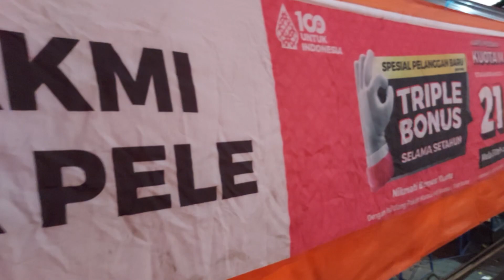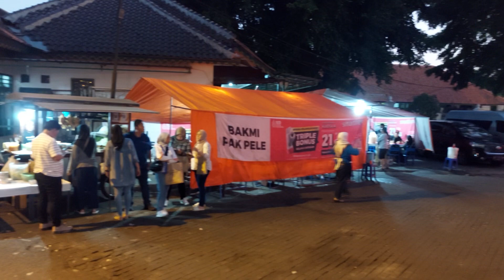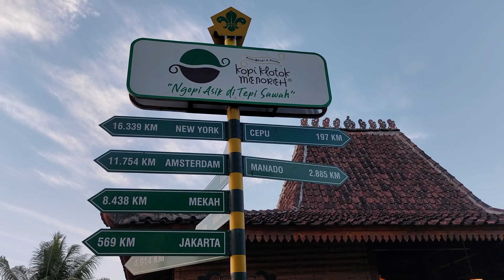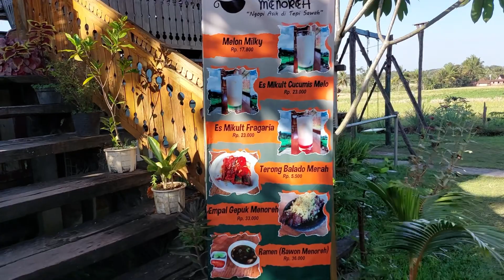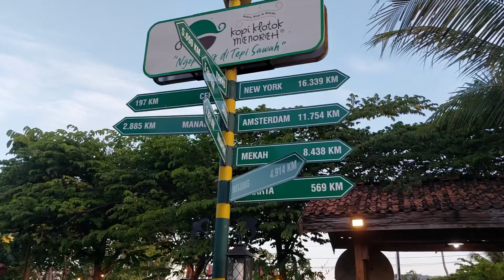Kulineran Hits dan Legendaris di Yogyakarta | Kopi Klotok Menoreh | Bakmi Pak Pele ~update Juli 2023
Assalamualaikum, apa kabar  ? Semoga kalian dalam keadaan baik dan sehat  semua ya , aamin 🤲🏻

Di video kali ini kami akan mengunjungi kuliner legendaris Bakmi Pak Pele dan kuliner hits di Kopi Klotok Menoreh Yogyakarta.

Tonton terus videonya sampai selesai ya  terimakasih 🫶🏻